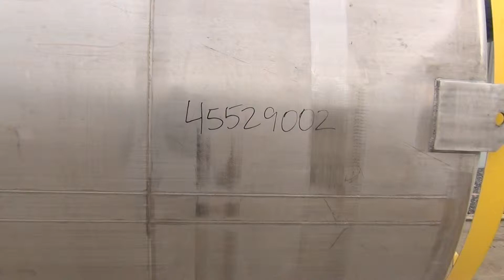Used- Tank, Approximate 6,000 Gallons - stock# 45529002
Used- Tank, Approximate 6,000 Gallons, 316 Stainless Steel, Vertical. Approximate 108" diameter x 144" straight side. Dished top, inverted dished bottom. Top openings 2", (2) 3" covers welded on, (2) 2", 8", 18" manway with cover, 24" manway with cover. Includes an agitator with a 2" diameter shaft with (2) 2 blade propellers, driven by a 3 hp, 3/60/230-460 volt, 1730 rpm motor with gear box, ratio 36 to 1.